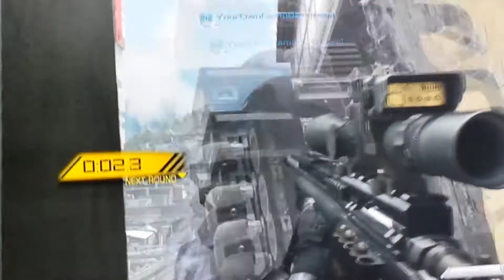What the heck happen hear